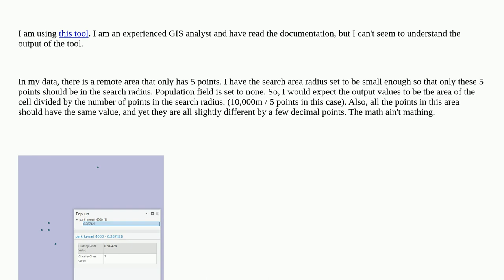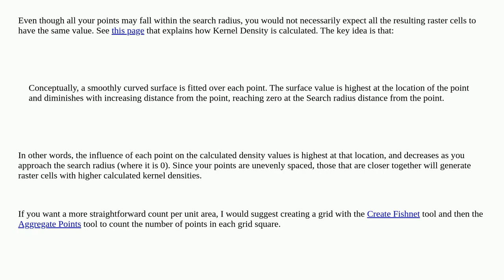Explain the output of ArcGIS Pro Kernel Density tool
A special thanks goes out to the community

  arcgis-pro kernel-density